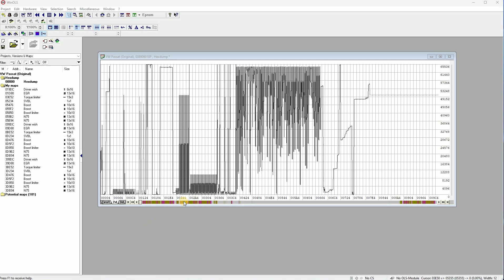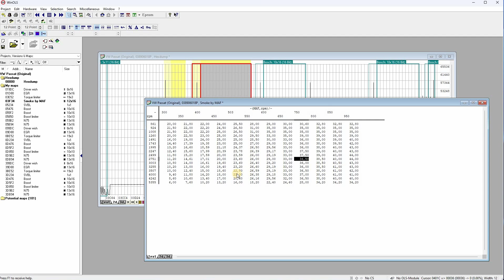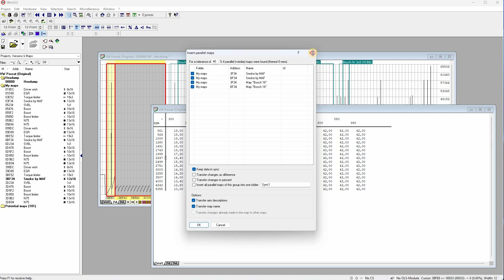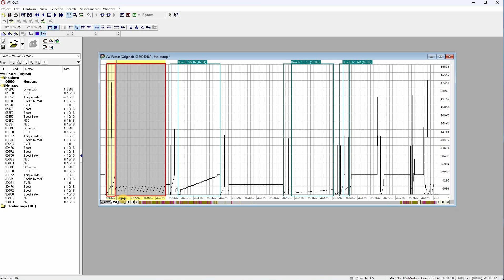WinOls Smoke by MAF MSA15 1.9TDI AFN 110km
Smoke map
Mapa limitera dymienia biorąca dane z MAF ( mass air flow) czyli z przepływki.
W tym sterowniku smoke map po MAP jest wyzerowana.

Jeśli cokolwiek Cię zainteresowało lub sprawiło przyjemność, pomyśl o kupieniu mi kawy. Dzięki za wsparcie!